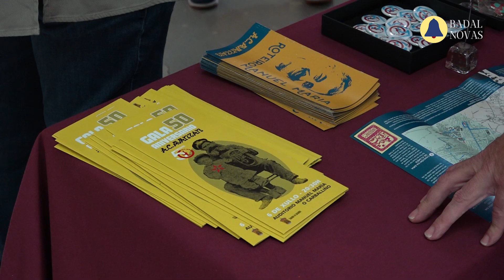50 aniversario Avantar